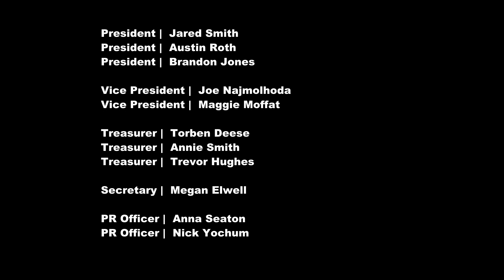Sumner High School 2017/2018 ASB Candidates